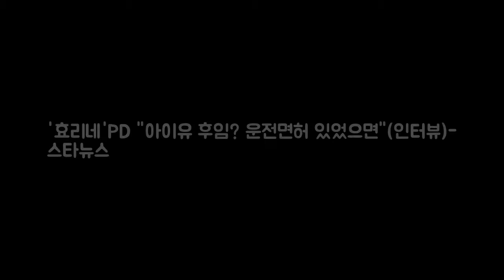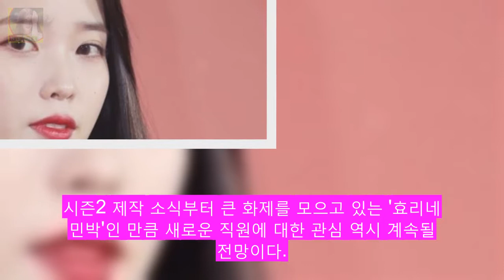효리네PD 아이유 후임? 운전면허 있었으면(인터뷰)- 스타뉴스 DKO 뉴스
사진=스타뉴스 종합편성채널 JTBC 예능 프로그램 효리네 민박 연출 마건영 PD가 가수 아이유의 후임 자격을 언급했다. 마건영 PD는 10일 스타뉴스에 아이유 씨의 후임을 찾고 있다라며 아이유의 후임은 운전면허증이 있었으면 좋을 것 같다. 시즌1 때는 주로 이상순 씨가 운전을 해서 기동성이 떨어졌다면 이번에는 운전면허증이 있는 분이 왔으면 한다라고 밝혔다.